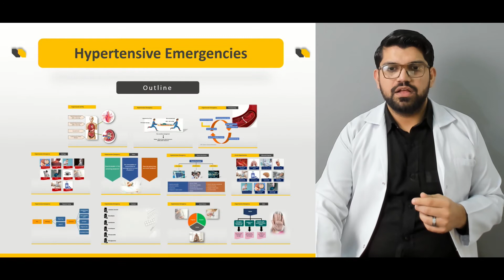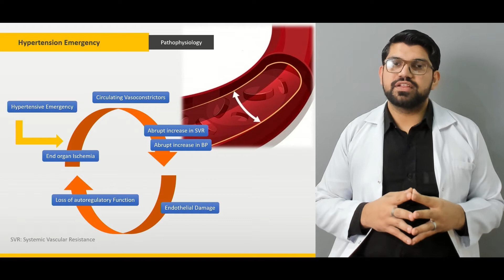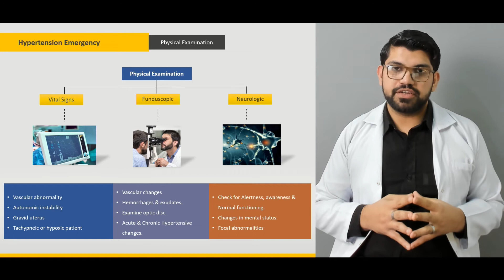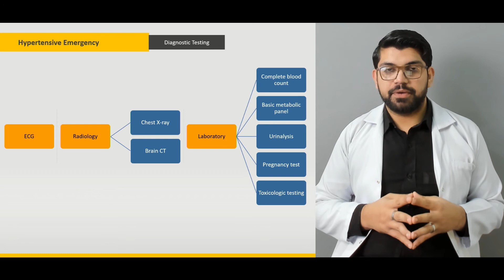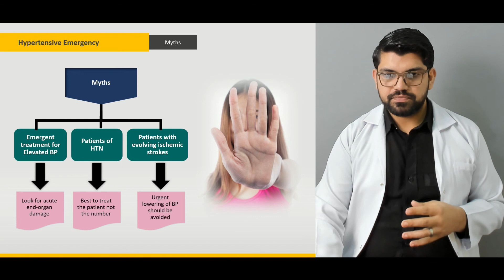Hypertensive Emergencies | Clinical Medicine Video Lecture | V-Learning | Introduction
Hypertensive Emergencies are characterized by acute, severe elevations in Blood pressure. This Emergency Medicine V-Learning™ explains essential Hypertension pathophysiology, symptoms of hypertensive crisis, its physical examination, and differential diagnosis. Moreover, diagnosis testing and treatment of hypertensive emergency is also discussed for medical students.

▬ 📃 Hypertensive Emergencies
Hypertension is an increase in Blood pressure in the arteries. An increase in the systolic and diastolic blood pressure up to the level of more than 140 mmHg and more than 90 mmHg respectively is referred to as hypertension.

Hypertensive emergencies arise when a severe increase in Blood pressure occurs i.e. systolic BP of more than 180 mmHg and diastolic BP of more than 130 mmHg. This hypertensive crisis has an increased risk of end-organ damage. Symptoms of hypertensive crisis encompass severe chest pain, severe headache, and severe anxiety.

Essential Hypertension pathophysiology explains the underlying mechanism as circulating vasoconstriction causes an abrupt increase in systemic vascular resistance and an abrupt increase in Blood pressure is also noted. As a result, endothelial damage takes place and autoregulatory function is lost, causing end-organ ischemia.

Acute coronary syndrome, subarachnoid Hemorrhage, hypertensive encephalopathy acute renal failure, and several other diseases are discussed differential diagnosis of acute Hypertension.

Along with Electrocardiography and Clinical Radiology techniques, some laboratory tests such as complete Blood count, pregnancy test, and toxicologic testing are carried out for the proper diagnosis.

A variety of treatment options are available including hydralazine, nitroprusside, and hydralazine.